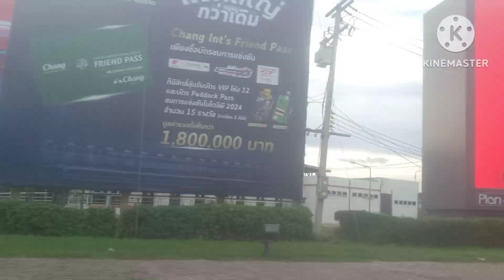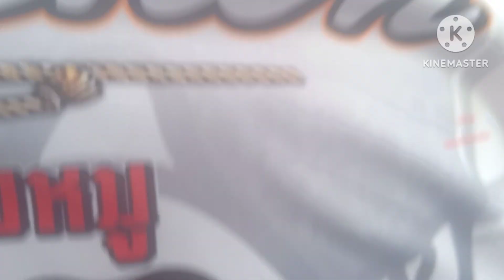EPตะลุยเมืองบุรีรัมย์#